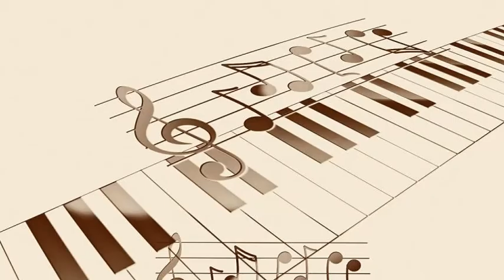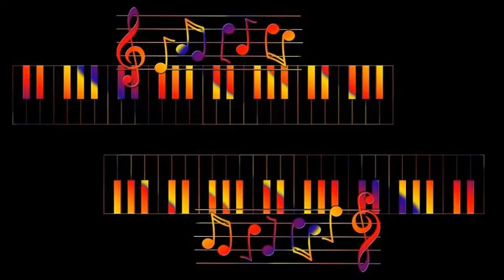Tex Beneke And The Glenn Miller Orchestra Feat. The Crew Chiefs - A Gal In Calico